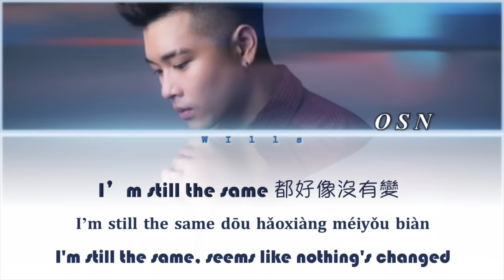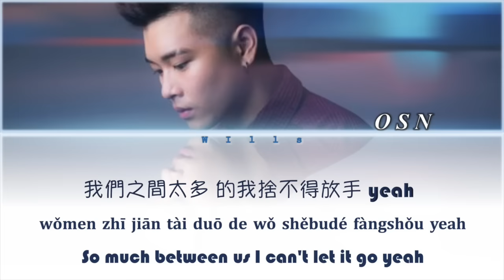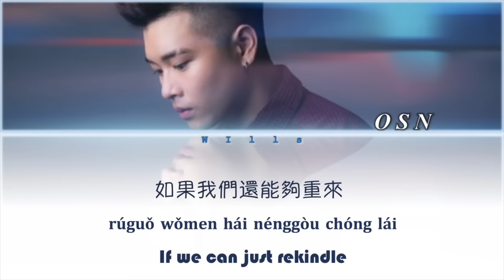OSN 高尔宣 - WITHOUT YOU 没了你 （Lyrics CHN/ROM/ENG/歌詞）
All Rights Administered by SKRpresents

• 詞 : 高爾宣OSN
• 曲 : 高爾宣OSN, 陶山 Skot Suyama
• 編/製/混: 陶山 Skot Suyama
• 導演：高爾賢 Alex Kao
• 發行：1/04/2019

• Lyrics / 歌詞：

I’m still the same 都好像沒有變
Nothing changed 還是討厭下雨天
還是不愛認錯
脾氣是硬了點
這我都清楚但我沒有辦法改變
我後悔高中花錢裝很吵的排氣管
想努力賺錢養妳 卻養成了壞習慣
我還想帶妳到處晃晃到處帶妳玩
Cuz me without you it feels like
情人節沒有愛人
像台相機沒有快門
像張書桌沒有檯燈
A sentence without no spaces
Or a chapter without no pages
Cuz me without you it feels just wrong
I don’t wanna live without you
I dont wanna be alone and
想念妳的每個角度
如果我們還能夠重來
Oh
You dont know how I feel inside
So..
我沒有辦法
Cuz I’ve been through that
重蹈覆徹 I can’t do that
沒得負責 oh damn too bad
I need you right now yo where you at?
先把我的面子放兩邊

榨乾我就像搶劫
Goddamn I got nothing left
掉進去no fun down here
救救我 I call my friends
訴苦 說了好幾遍
他們叫我振作點
I know man but I fuckin can’t
幫我刪了instagram
Your post I don’t wanna see
想到妳曾promise me
我乾掉一支Hennessy
I just wanna know baby why you gonna go
我們之間太多 的我捨不得放手 yeah
失去妳就像失去我的麥克風
我不要我的fans 不要IG的followers cuz

I don‘t wanna be alone and
Oh
You don’t know how I feel inside
So

OSN 高爾宣 沒了妳Without You
OSN 高爾宣 沒了妳Without You Lyrics
Without You OSN高爾宣 沒了妳
Without You OSN高爾宣 沒了妳Lyrics
OSN 高爾宣 沒了妳Without You color coded lyrics
OSN 高爾宣 沒了妳Without You line distribution
OSN 高爾宣 沒了妳Without You english trans
OSN 高爾宣 沒了妳Without You audio
OSN 高爾宣 沒了妳Without You歌词
OSN Without You
高爾宣 沒了妳
高尔宣 没了你